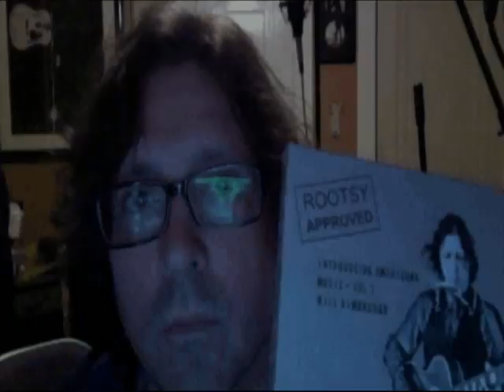Lick Of The Day by WILL KIMBROUGH Award-Winning Guitarist (12/01/2010)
WILL KIMBROUGH Award-Winning Guitarist & AMA Nominee for Instrumentalist of the Year! This week: Will returns from a successful tour of Scandinavia with a glimpse inside "The Day Of The Troubadour".

Rootsy Music in Sweden is releasing a 3-CD Box Set from Will Kimbrough as part of their NEW "Rootsy Approved" series.

Watch Will Kimbrough's weekly "Lick Of The Day" series featuring a new video post
EVERY WEDNESDAY on YouTube.

Kimbrough's body of work reflects a lifetime of performing, writing and collaborating from more angles than Da Vinci's protractor. True to his search for universal truths, his profound musical knowledge and expert creations reflect years of learning the intricacies of folk, blues, gospel, country, rock'n'roll, punk rock and jazz. With songs recorded by Jimmy Buffett, Little Feat, Jack Ingram, Todd Snider and others, Kimbrough's multidisciplinary approach has led to many desirable collaborations in the studio and on-stage with well-known artists, including Rosanne Cash, Guy Clark, Rodney Crowell, Steve Earle, Gomez, Emmylou Harris, the Jayhawks, Mark Knopfler, Buddy Miller, John Prine, Toumani Diabate, Kim Richey, Josh Rouse, Matthew Ryan, Billy Joe Shaver, Todd Snider, Mavis Staples, Garrison Starr, Adrienne Young, and others.

Dubbed an "Alien" performer as a way to explain his masterful performance on the guitar, Kimbrough was recognized in 2004 as the "Instrumentalist of the Year" by the Americana Music Association -- an award that had previously been awarded three years in a row to Dobro ace Jerry Douglas.